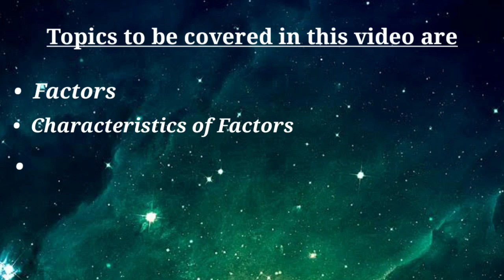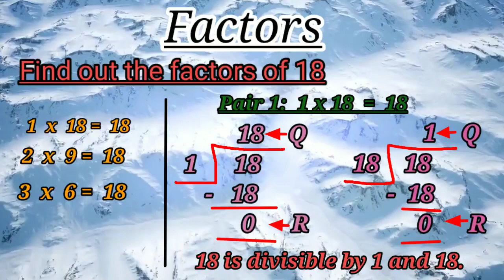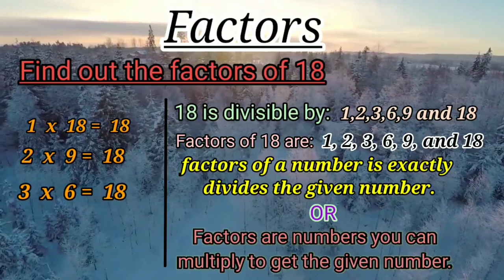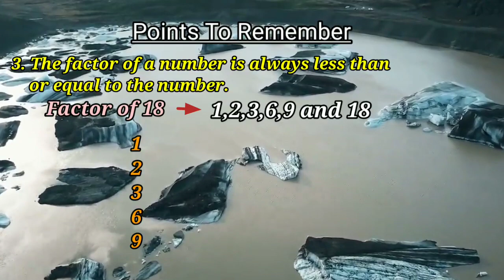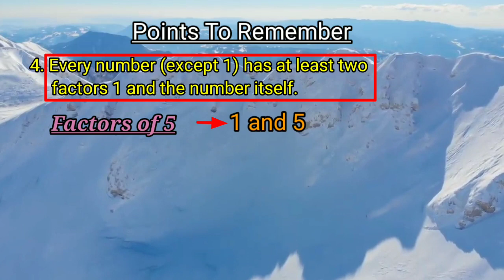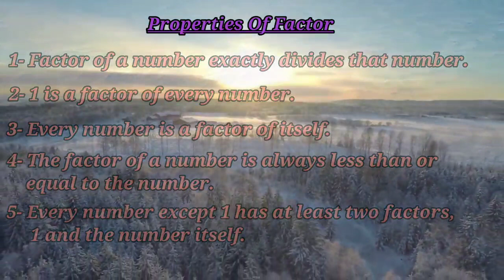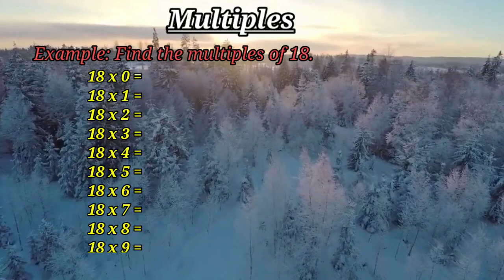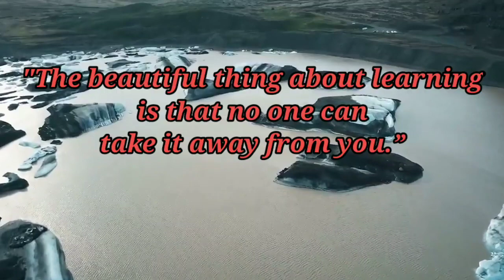ICSE BOARD | Maths | Ch 2 (Part 1) | Factors and Multiples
ICSE board, Class 6, Maths, chapter-2 (Factors and Multiples),(Part 1),
Essential Mathematics Class 6, Bharti bhawan publications,
DIGITAL MATHSHALA BY PRIYANKA SHARMA, CTKIC , Educational video, Lockdown study.